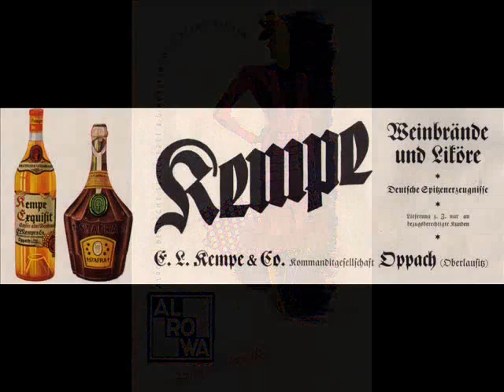Rosita Serrano - Ich möchte einen Küss von dir, 1938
Rosita Serrano, Orchester unter Leitung von Jak Trommer - Ich möchte einen Küss von dir (I Wan A Kiss From You) (J.Trommer), Telefunken 1938

NOTE: The singer and actress Rosita SERRANO (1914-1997) was born as Maria Martha Esther Aldunate del Campo in Chile. Her father was a diplomat, her moher was the famous singer Sofia del Campo. Rosita Serrano went to Berlin with her mother at the beginning of 1937 where she was able to gain a footoald as a singer. When she got a role in the movie "Es leuchten die Sterne" (1938) she had her great breakthrough. It followed disc recordings which praised her as the Chilean nightingale and other movies like "Bel Ami" (1939) and "Herzensfreud - Herzensleid" (1940) in which she impersonated singers.  Further triumphes followed on different stages and with her great German tour. In 1943 she left Germany of a sudden and went to Sweden -  for unclear political reasons, as it seems. Only in 1951 she returned to the country of her successes and continued her singning career. Morever she also took part in two more movies - "Schwarze Augen" (1951) and "Saison in Salzburg" (1952). After that her popularity took off. She had different appearances in TV talk shows in the next decades but the glorious time from earlier days was over.